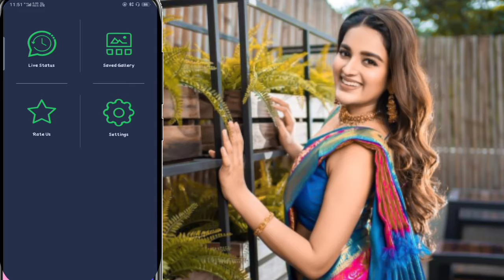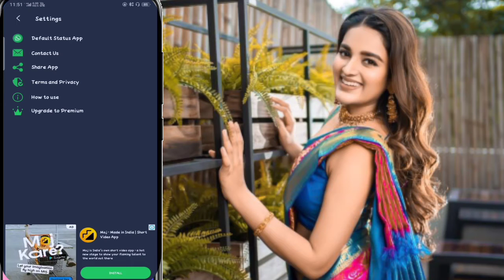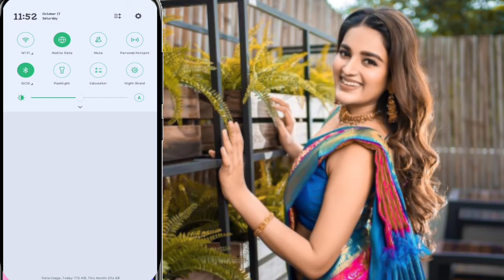How to download status on your WhatsApp.